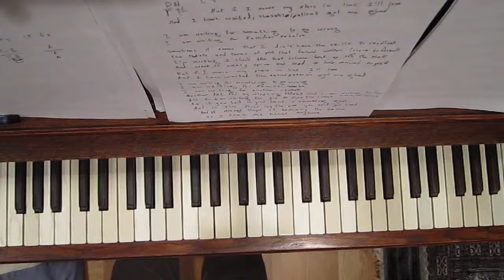Expo '86 on piano - Death Cab for Cutie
This is a demonstration of how to play Expo '86 on piano. The song is by the Bellingham band Death Cab for Cutie off of their quintessential 2003 indie record Transatlanticism. P.S. I goofed up the ending. And my voice goes from terrible to horrendous on the "and it's strange, they're all basically the same" part.